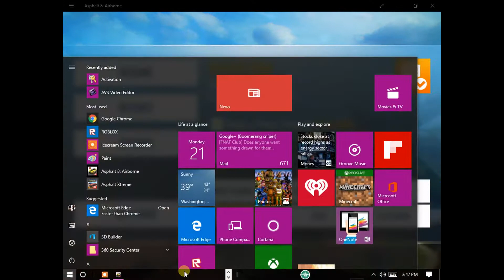OH MEH GOSH | ASPHALT 8